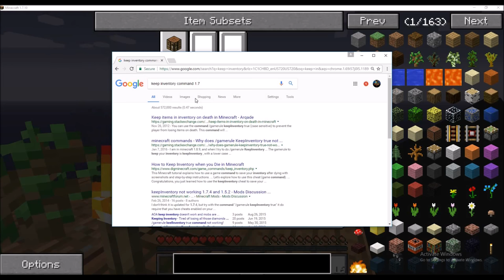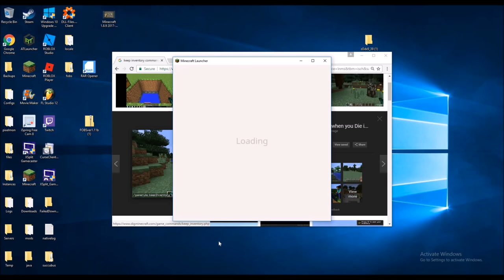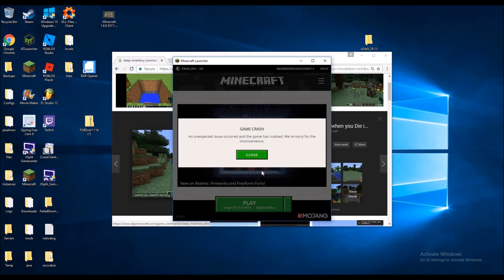skyblock episode 1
Song: Stay (feat. Akacia) - Umpire

Song: SuperHuman - Colleen D'Agostino & BlackGummy

Song: 1966 Nevada - Never Modern Talk

Song: The Sky (feat. Loka) - Prima

Song: Alone At Midnight - Wisp X